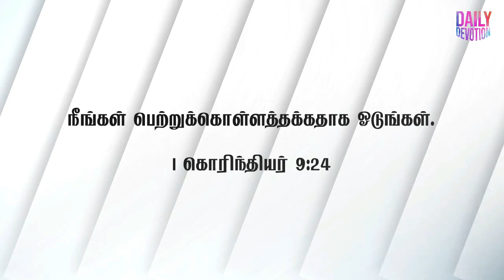Day#508 | நாம் ஏன் கோபப்படுகிறோம் | Daily Devotion | Pas. Peter Clement